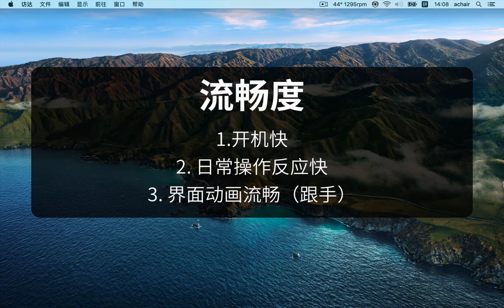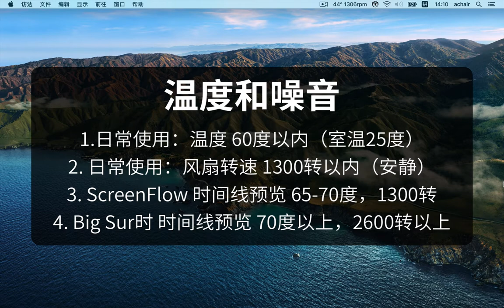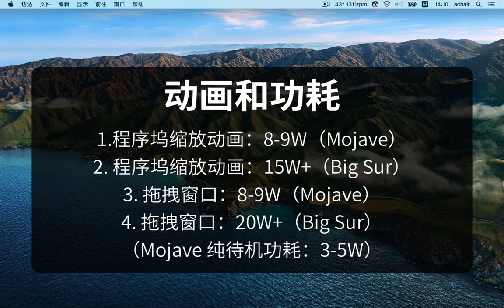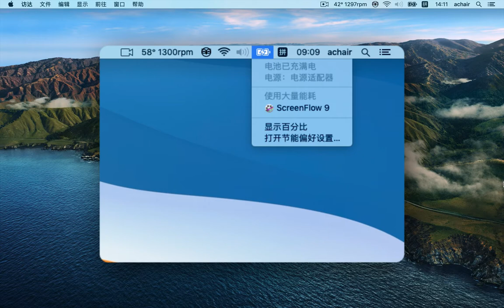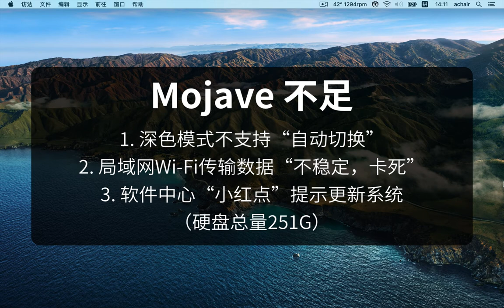MacBook Pro从Big Sur降级到Mojave，使用一周感受 “舒服”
从Big Sur降到Mojave系统，用了一周，说说感受。流畅度和反应速度，温度和噪音，动画和功耗，剩余空间，电池维修提示。降级到Mojave系统后，也不是完美的，也出现了一些小毛病，不过都被我解决了。